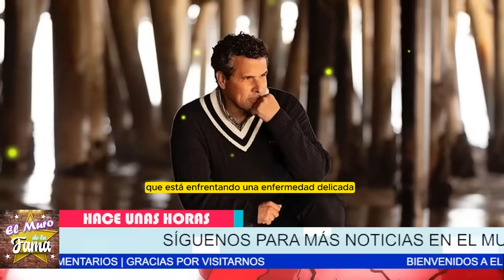💔 La Triste Realidad de MARCO ANTONIO REGIL: ¿Enfermedad o Desafío Personal?🚨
Entertainment
Television program
noticias de espectaculos
espectaculos noticias
noticias de la farandula
tv mexicana
Televisa espectaculos
chismes
escandalo de los famosos 2024
farandula 2024
chisme de farandula
karol tamiko
programa hoy
suelta la sopa
polemica
Ventaneando

chisme no like, ventaneando, daniel bisogno, chisme no like hoy, de primera mano, productora 69, leticia calderon murio, leticia calderón, arguendetv, casados a primera vista, ventaneando hoy, el minuto que cambio mi destino, mira quien baila 2023, la isla 2023, enamorandonos usa en vivo, el gordo y la flaca, leticia calderon, vieira vidente, las estrellas bailan en hoy, emilio osorio, alejandro zuñiga, daniel bisogno enfermo, las estrellas bailan en hoy 2023, ventaneando hoy en vivo, minas de pasion, chismes, soledad mejia, mara patricia castañeda, el gallo de oro, arguendero, farandula, galilea abandona hoy por su hijo, nicola porcella, wendy guevara, chisme no like en vivo, angelica palacios, ediciones mendoza, niurka marcos, quien es la mascara 2023, exatlon all star 2023 en vivo hoy, exatlon all star 2023, bisogno enfermo, adamari lopez, la casa de los famosos mexico, chisme no like hoy en vivo, rocío sanchez azuara 2023, programa hoy, ventaneando en vivo del día de hoy, chiquis rivera, faranduleando, exatlon estados unidos 2023, sylvia pasquel, mayeli alonso, mira quien baila la revancha 2023, ventaneando daniel bisogno, enamorandonos usa, angelica palacios multimedia 7, hotel vip, jorge carbajal, juan rivera, michelle salas, andrea legarreta en ventaneando, programa hoy del dia de hoy, yolanda andrade, boda de michelle salas, padre adam kotas, lupita d'alessio, doctora lucia serie tv azteca, hoy, frida sofia, productora 69 en vivo, chismes de famosos 2023, arguendero en vivo, de primera mano hoy, venga la alegria, el gordo y la flaca hoy, rocio sanchez azuara, ventaneando hoy en vivo completo, viviana ochoa, enamorandonos, de primera mano programa completo, pati chapoy, gustavo adolfo infante, musical milagro official, adriana laffan, espectaculos, alejandro zuñiga en vivo, ramses vidente, ale garcia, isabel lascurain abre la caja de, casa de los famosos mexico 2023, farandula 2023, karely vlogs, majo aguilar, chisme no like today, karol y tamiko, kimberly flores, soledad mejia videos recientes, enamorandonos usa en vivo hoy, aurora elizondo, viera la psiquica, netas divinas, sergio mayer, alejandro fernando numerologo, mayer camil la familia, de primera mano en vivo hoy, murio leticia calderon, chismes no like, montse y joe, el arguenderito, exatlon mexico, multimedios en vivo, secretos de villanas, ellas soy yo gloria trevi, wendy guevara en escandalo, arguendero en vivo hoy, enamorandonos usa en vivo hoy 2023, patron neto, ventaneando en vivo, karol tamiko, poncho de nigris, productora 69 en vivo hoy, el argüendero, jaime camil, yilber time, angela carrasco, de que murio leticia calderon, el filip, muerte de leticia calderon, cinthia aparicio, michelle rodriguez baja de peso, veronica castro, casados a primera vista capitulos completos, chisme no like daniel bisogno, daniel bisogno hoy, top chef vip telemundo 2023, andrea legarreta, mara patricia castaneda entrevistas, el arguendero, exatlon en vivo hoy, galilea montijo, nayo escobar, chisme no like en vivo hoy, hoy programa, la vida del rancho, aldo